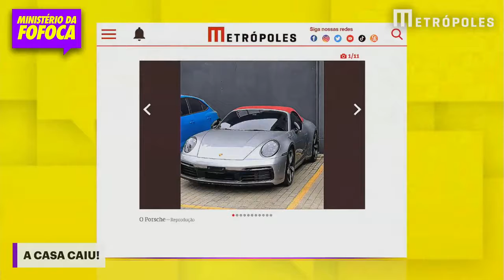Polícia invade casa de Deolane e leva Porsche e jóias | Ministério da Fofoca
A pedido do Ministério Público de São Paulo, nessa quarta-feira (14/7), foi cumprido mandado de busca e apreensão na casa de Deolane Bezerra, em Alphaville. A coluna LeoDias teve acesso ao boletim de ocorrência e descobriu que a investigação é sobre suposto crime contra a economia popular e associação criminosa, que indica lavagem de dinheiro.